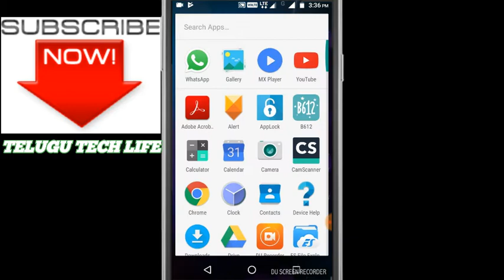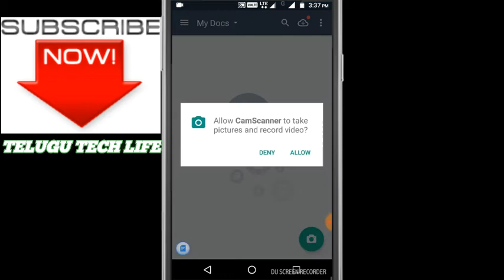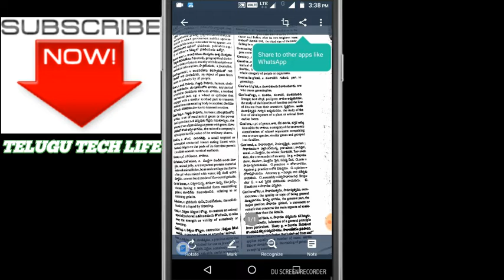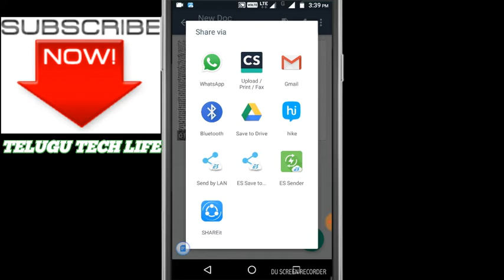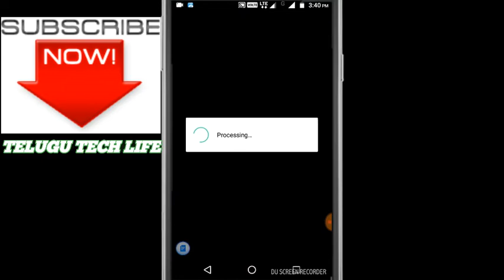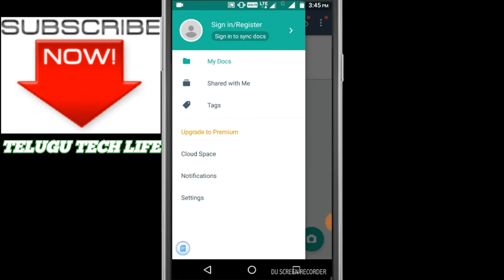How to scan documents without using scanner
How to scan documents without using scanner ll telugu tech life ll